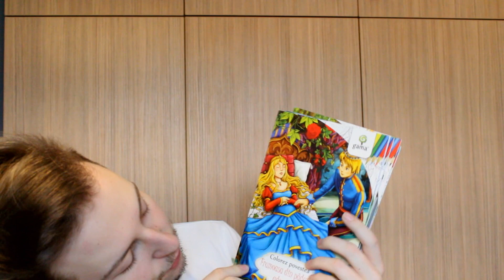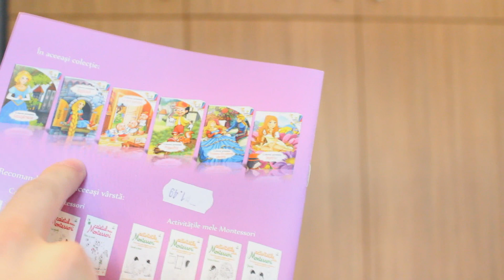CE CADOURI AM PRIMIT LA MAJORAT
Sper ca v-a placut videoul si nu uitati sa lasati putina dragoste violand butonul de like, nu se numeste viol atunci cand ii place, deci...